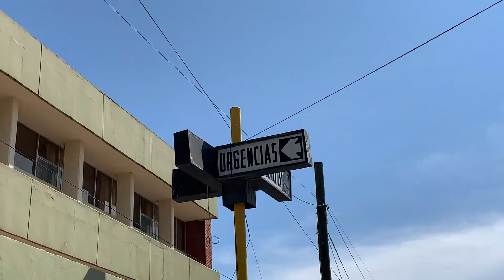Empleado de Cáritas de Saltillo fallece tras sufrir fuerte caída